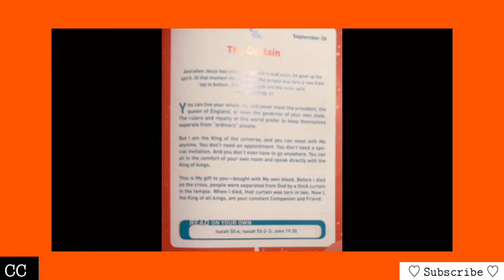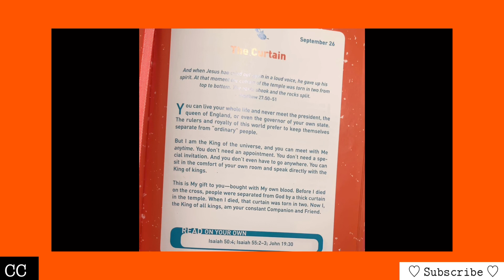We can Talk to God Anytime!